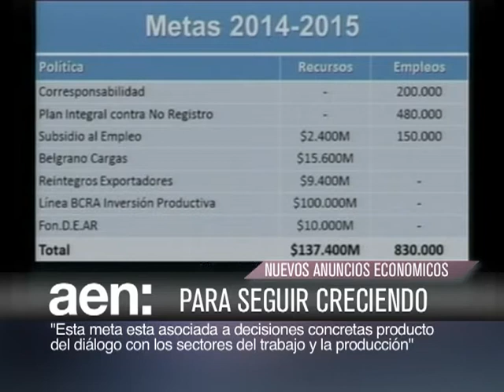AEN TV 20131223 18HS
El próximo 3 de enero se publicará la lista de 200 productos con los precios acordados entre el gobierno, supermercados y cadenas de distribución

El gobierno anunció medidas económicas para fomentar el desarrolo y la inversion y para reducir el empleo informal por debajo del 30 por ciento

Se lanzó con total éxito el cohete sonda "Experiencia Centenario"